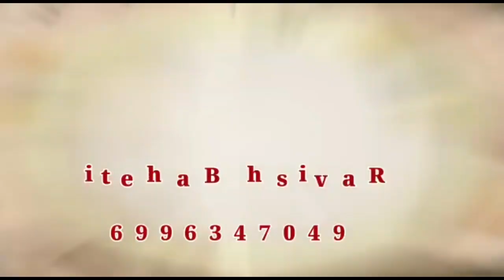KHANDWA-होटल गोपाल मिडवे को एसडीएम ने किया सील-10-हजार का लगाया जुर्माना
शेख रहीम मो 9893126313